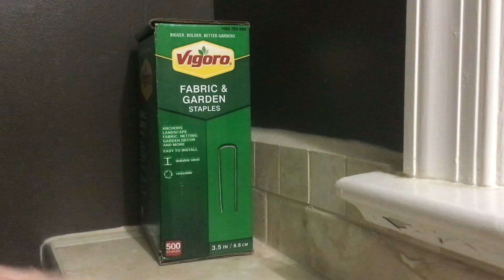Vigoro Fabric & Garden Staples | Official Music Video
The classic®